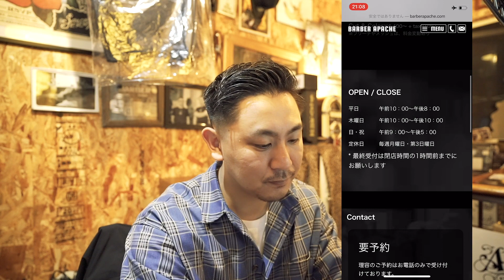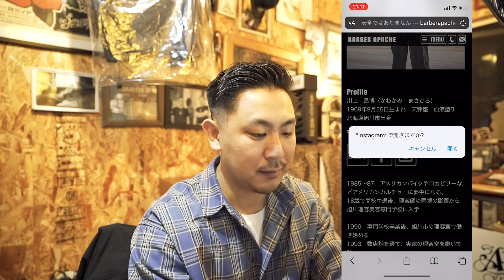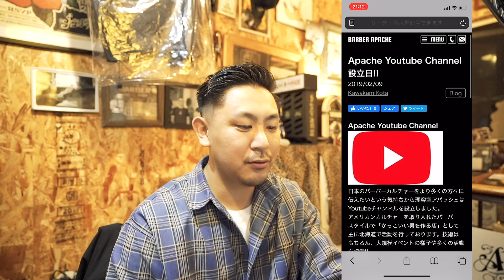アパッシュWebサイトをご紹介!! 【アパッシュ情報】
今回は、アパッシュのWebサイトをご紹介!!
アパッシュの情報などが記載されてますので
是非チェックを!!

そして直接足を運び、遊びに来てください!!
では、ご覧ください!! どうぞ!!

※アパッシュのサイトはこちらに作って頂きました。